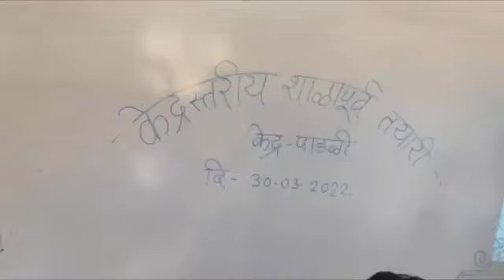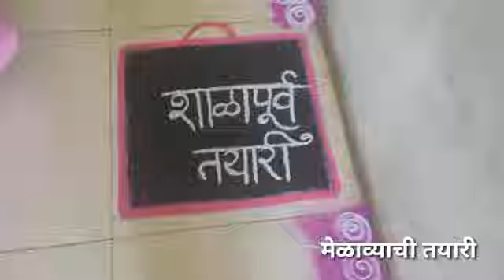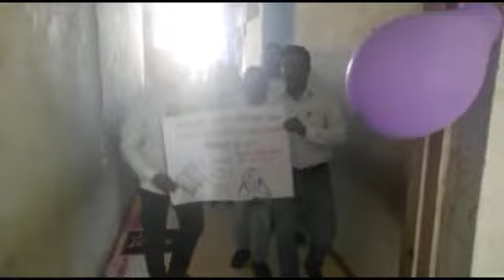शाळापूर्वतयारीअभियान केंद्रस्तरीय प्रशिक्षण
केंद्र पाडळी ता.जि बुलडाणा